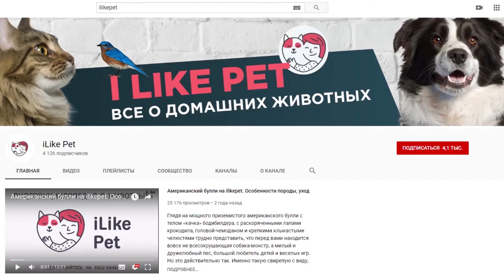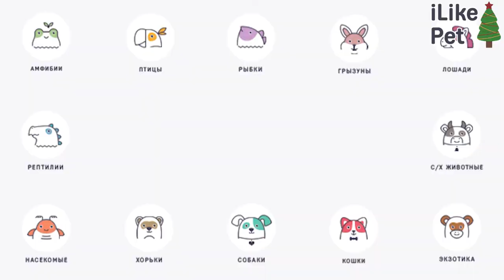6 распространенных ошибок владельцев домашних животных в Новый Год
Как не испортить питомцу настроение в праздник? О чем важно не забыть?